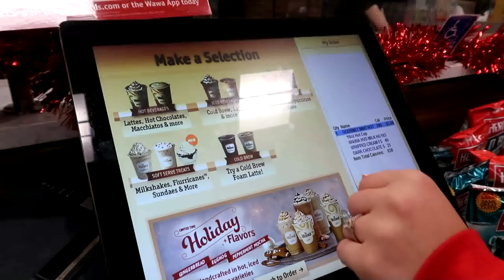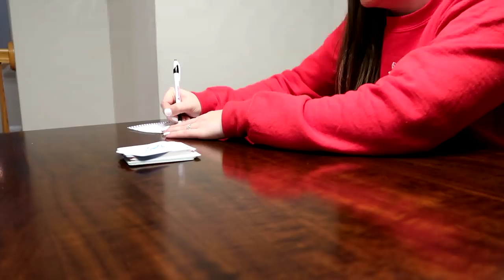Winter Date Night Vlog